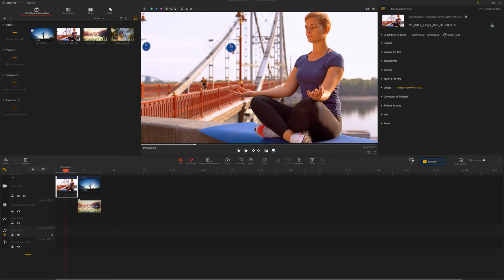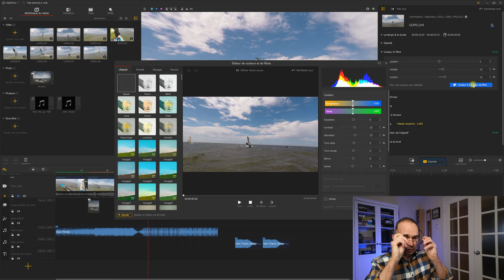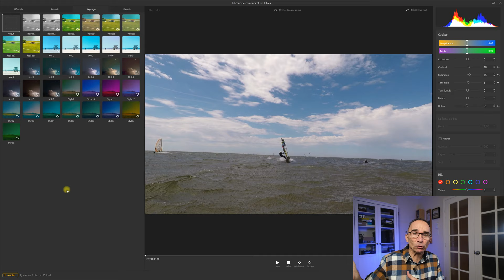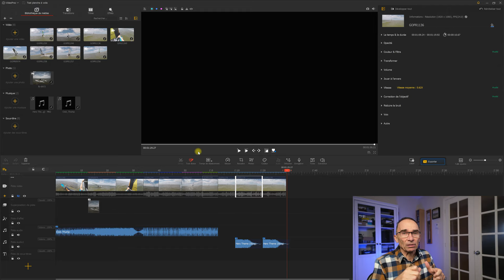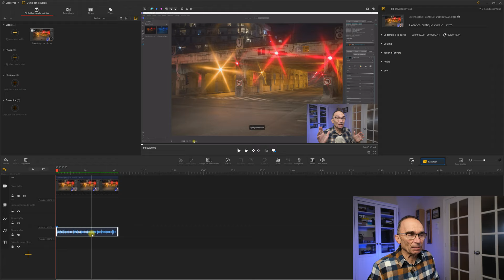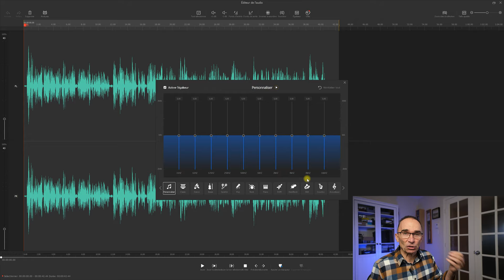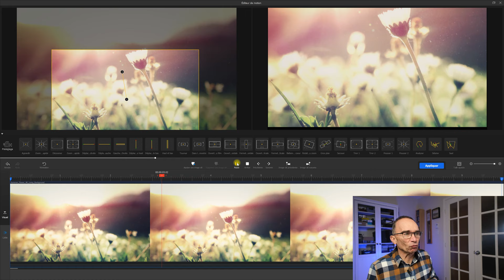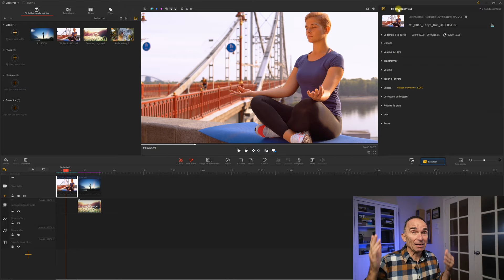Logiciel montage vidéo GRATUIT | VIDEOPROC VLOGGER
Logiciel montage vidéo GRATUIT | VIDEOPROC VLOGGER.  Voici une présentation d'une logiciel de montage vidéo gratuit (oui, gratuit!) qui m'a impressionné par ses outils, ses fonctions et ses capacités.  Le VideoProc Vlogger s'adresse particulièrement aux créateurs de contenus pour les médias sociaux qui veulent un bon logiciel de montage vidéo.  En prime ce logiciel n'est pas trop exigeant pour les ressources des ordinateurs et est disponible pour les environnements PC que MAC.  C'est un jeune logiciel, mis en marché en septembre 2021 pour lequel je n'ai pas constaté de bug majeur durant mes essais.  Je fais part dans la vidéo de quelques bonifications que j'aimerais bien voir éventuellement lors de mises à jour.

Mon équipement de tournage vidéo:
Fuji X-S10
Objectif Fuji XWR 16mm F2.8
Neewer softbox Kit 700 W 60 x 60 cm avec douille E27